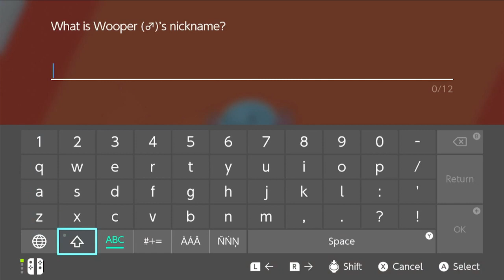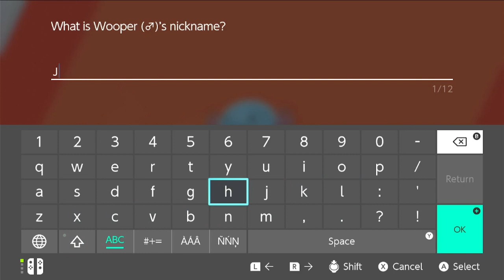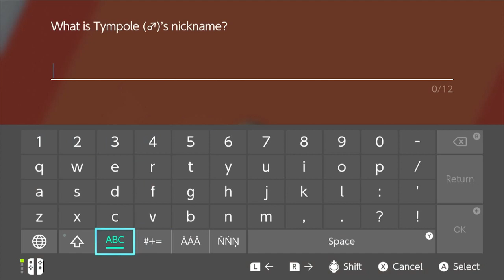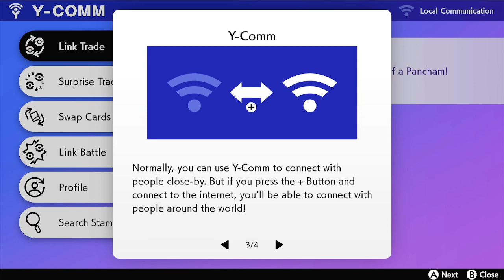Pokemon Sword and Shield (Part 6) No Commentary Playthrough